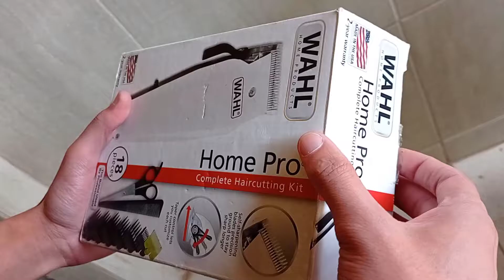TRANSFORMEI meu irmão em CASA SEM GASTAR NADA! - B-ROLL COM POUCOS EQUIPAMENTOS | TrasformaçãoDR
ME AJUDE A MANTER ESTE SONHO ATRAVÉS DA VAKINHA!!

Fala meu amigo!! Beleza?!

Hoje no canal resolvi fazer algo diferente pra vocês. Pra quem lembra do começo do canal, tínhamos uma coluna chamada TransformaçãoLM que retornou pro canal com a nova repaginação do nome, agora TransformaçãoDR e resolvi fazer esse vídeo de uma maneira bem bacana pra vocês. Primeiramente usando a técnica de B-ROLL, que consiste em uma maneira cinematográfica de apresentar uma historia e que geralmente usa varias transições com movimento de câmera, mas com recursos limitados, usando apenas meu computador pra editar  e a câmera do Redmi Note 9 e um video gravado em 30 fps que é o máximo que o Redmi Note 9 consegue fazer. O que acharam? Gostaram do resultado?

TRANSFORMEI meu irmão em CASA SEM GASTAR NADA! - B-ROLL COM POUCOS EQUIPAMENTOS
0:00 - TransformaçãoDR

Você quer dicas todos os dias de looks e sacadas pra melhorar sua vida de uma vez por todas?